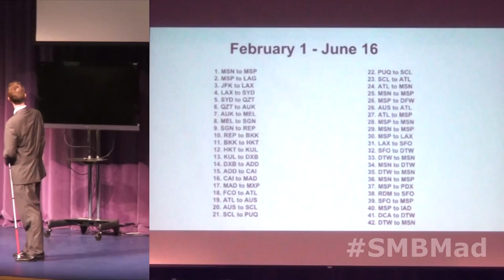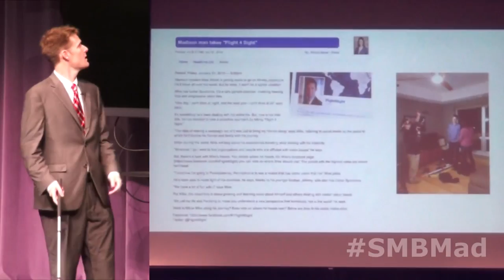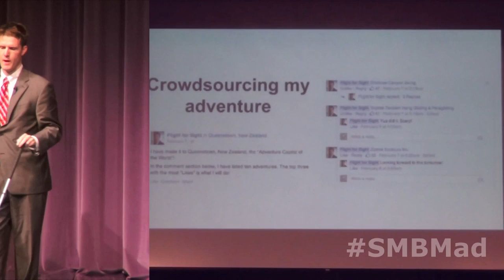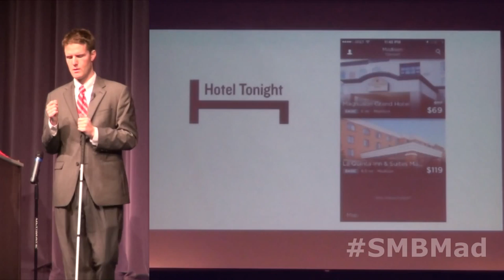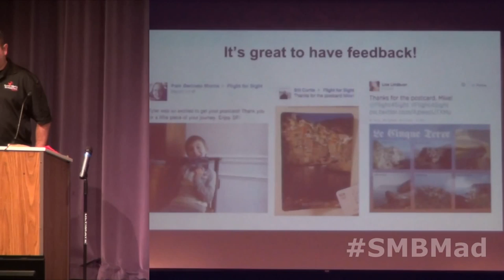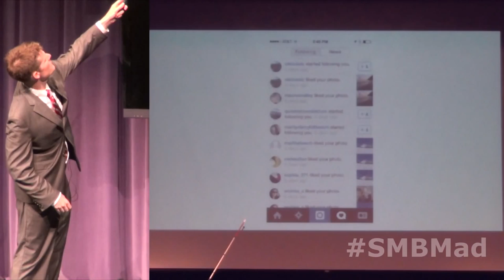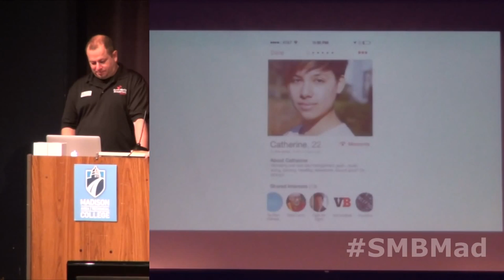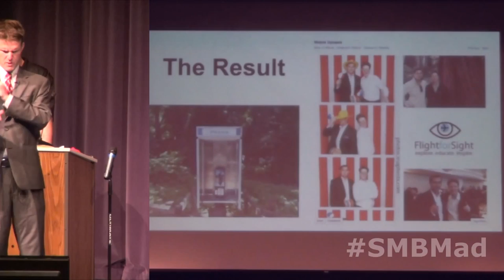Mike Walsh - One Man's "Flight for Sight"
In January, Mike Walsh hopped on a plane not knowing where he was going. Mike talks about his journey, the new group he created called "Flight for Sight", and how social media helped him through this challenge.

Latest SMBMad event: "Cracking the Content Code - Don Stanley"